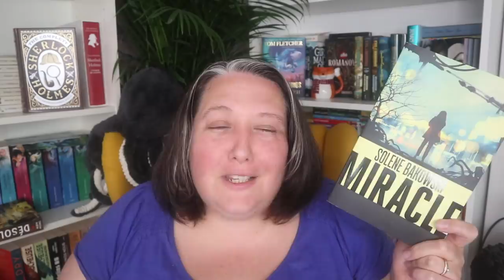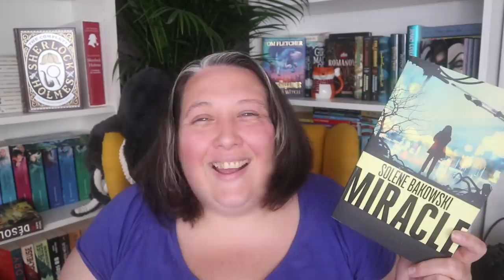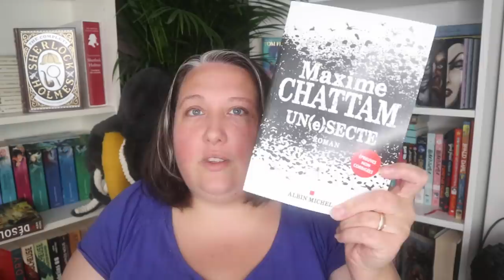Pile à Lire et Lecture Commune { novembre 2019 }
Ma boutique ETSY  ( pour tote bag, pochettes a livres...)

Les livres cités :

Les piliers de la terre

je suis fille de rage

Le prieuré de l'oranger

Un(e) secte

la formule de dieu

La fin

Livraddict

Mail